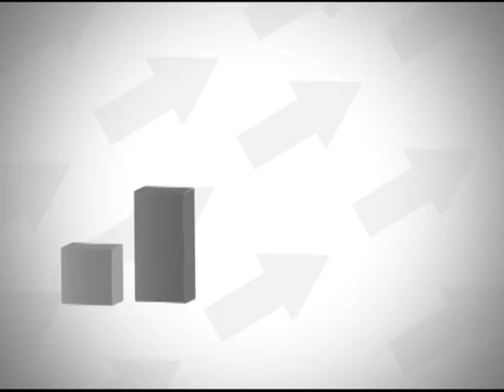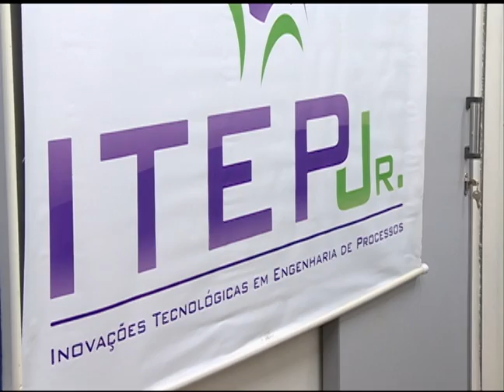Start Up - ITEP Jr.